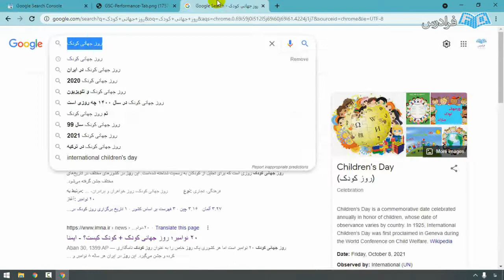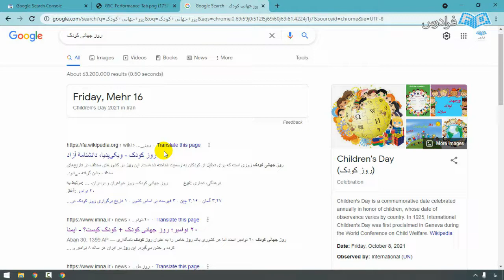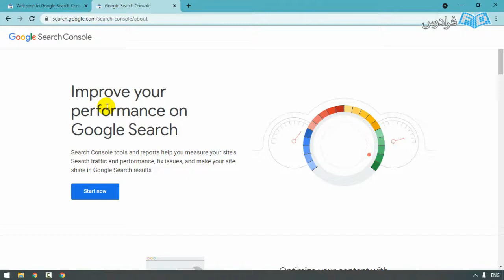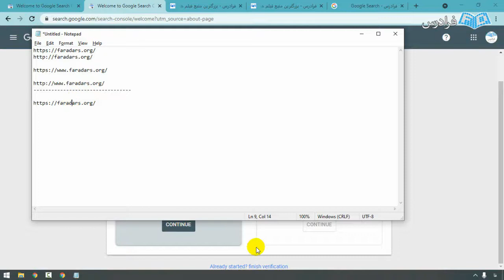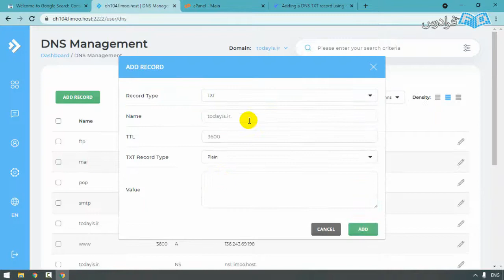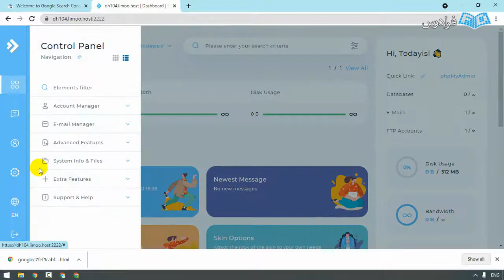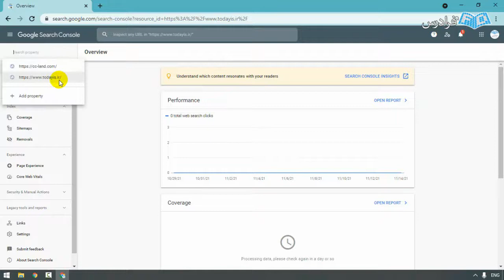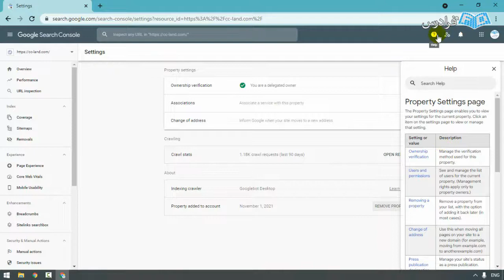آموزش گوگل آنالیتیکس برای تحلیل آمار وب سایت Google Analytics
FaraDars: آموزش گوگل آنالیتیکس Google Analytics برای تحلیل آمار وب سایت - (برای مشاهده نسخه کامل آموزش به لینک زیر مراجعه کنید)

0:00:00 درس یکم: آشنایی با Google Analytics و افتتاح حساب در آن
0:14:26 درس دوم: اتصال Google Analytics به وب‌سایت
0:32:23 درس سوم: بررسی محیط GA4

اگر مدیریت یک وب‌سایت را به عهده دارید یا یک اپلیکیشن موبایلی را جهت استفاده کاربران در مارکت‌ها منتشر کرده‌اید، حتماً برایتان پیش آمده است که بخواهید آمار کاربران وب‌سایت خود را داشته باشید. شاید بپرسید که داشتن آمار کاربران وب‌سایت، چه کمکی به من می‌کند؟ اجازه دهید با یک مثال اهمیت داشتن یک آمارگیر را بیان کنیم. فرض می‌کنیم که شما یک وب‌سایت فروشگاهی دارید که در این فروشگاه اینترنتی، محصولات و لوازم جانبی کاربردی موبایل را می‌فروشید. حال شما قصد دارید تا بخش فروش وب‌سایت خود را بهینه‌سازی کنید و مشکلات موجود در صفحات سایت خود را بررسی و برطرف کنید تا آمار فروش محصولات خود را بالا ببرید. برای این کار نیاز است بدانید:

کاربران از کدام کانال‌ها وارد وب‌سایت شما می‌شوند؟
کدام صفحات را بیشتر بازدید می‌کنند؟
از کدام صفحات از سایت شما خارج می‌شوند؟
مدت‌زمان سپری شده توسط هر کاربر در وب‌سایت شما، چند ثانیه یا دقیقه است؟
هر کاربر چه صفحاتی را مشاهده می‌کند؟
داشتن اطلاعاتی در مورد دستگاه کاربر، سیستم‌عامل و مرورگر کاربران
داشتن این اطلاعات به شما کمک می‌کند نقاط ضعف سایت خود را شناسایی و مشکلات موجود در محتوا و بخش‌های مختلف سایت خود را پیدا کنید. برای مثال، با داشتن اطلاعات مربوط به دستگاه کاربر و سیستم‌عامل و مرورگر، می‌توانید ببینید که چند درصد از کاربران سایت شما از طریق موبایل وارد سایت می‌شوند و اگر وب‌سایت شما برای موبایل و دستگاه‌های کوچک، بهینه‌سازی نشده و واکنش‌گرایی مناسبی ندارد، وب‌سایت خود را برای کاربران و مشاهده در موبایل بهینه‌سازی کنید یا با دانستن اینکه کاربران از چه دستگاهی استفاده می‌کنند، محصولات مربوط به آن دستگاه‌ها را بیشتر در سایت خود موجود کنید.

داشتن آمار فعالیت کاربران صرفاً برای جمع‌آوری اطلاعات کاربران نیست، بلکه به شما کمک می‌کند کمپین‌های تبلیغاتی خود را ردگیری و بررسی کنید هزینه‌ای که برای درج تبلیغات در سایت‌های مختلف انجام داده‌اید، مقرون به صرفه بوده است یا خیر. همه این‌ها مستلزم داشتن یک آمارگیر مناسب و قدرتمند است. ما در این فرادرس قصد داریم تا با آمارگیر شرکت گوگل تحت عنوان، گوگل آنالیتیکس (Google Analytics) آشنا شویم.

ابزار گوگل آنالیتیکس یک آمارگیر حرفه‌ای است که توسط شرکت گوگل ارائه شده و پشتیبانی می‌شود. این آمارگیر رایگان است و به ما کمک می‌کند تا آمار و داده‌های مربوط به کاربران را تحلیل کنیم. همچنین، Google Analytics، با داشتن ابزار‌های متنوع و گزارش‌های حرفه‌ای، به شما این امکان را می‌دهد تا بر روی بخش‌های مختلف سایت بررسی‌های مختلفی داشته و آمار کاربران را جمع‌آوری و آنالیز کنید.

به کمک سرویس گوگل آنالیتیکس می‌توانید از رفتار‌های کاربران، کانال‌های ورودی کاربران، شبکه‌های اجتماعی، اطلاعات مخاطبین و... گزارش‌های مختلفی تهیه و آن‌ها را تحلیل کنید. در این فرادرس، نحوه کار با ابزار گوگل آنالیتیکس را بررسی و با شروع مفاهیم و مطالب پایه مربوط به آن، کار خود را شروع می‌کنیم و سپس به نحوه ثبت‌نام و استفاده از این ابزار در وب‌سایت می‌پردازیم و گزارش‌های مختلف را بررسی خواهیم کرد.

آموزش گوگل آنالیتیکس Google Analytics برای تحلیل آمار وب سایت - (برای مشاهده نسخه کامل آموزش به لینک زیر مراجعه کنید)